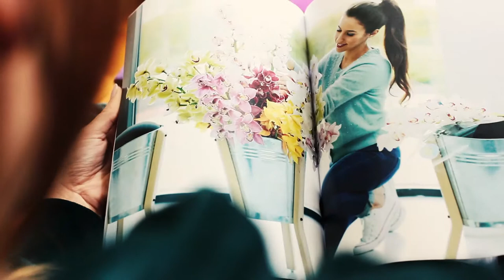The power of Cymbidium (Deutsche Version)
Wow, die Cymbidie ist wirklich eine Schönheit, nicht wahr? Diese Schnittorchidee erkennt man an den langen Stielen und der Blütenfackel mit ihren roten, violetten, gelben, grünen, rosa-, orangefarbenen oder zweifarbigen Blüten. Damit eignet sich die Blume ausgezeichnet für ein modernes Interieur und sie wird auch immer häufiger bei Hochzeiten verwendet. (produktion: Klimprodukties & Reystyler)